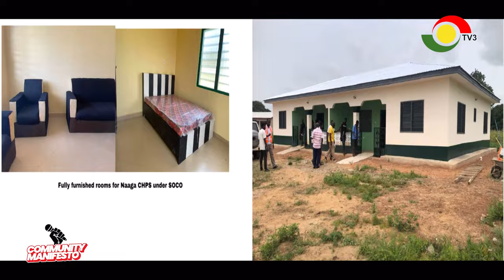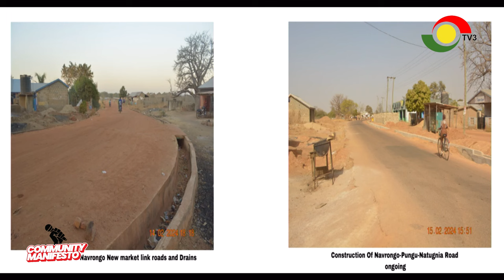Community Manifesto from the Navrongo Central Constituency